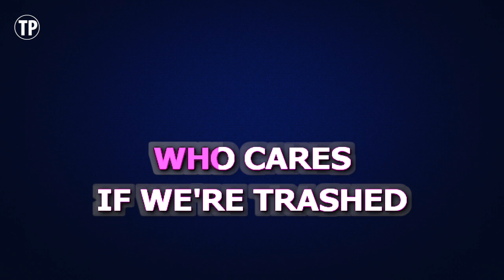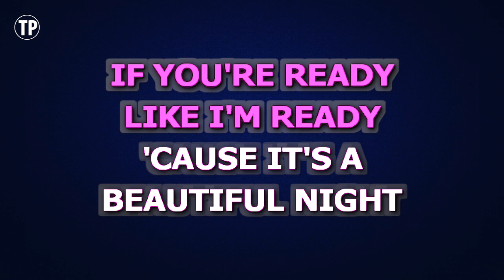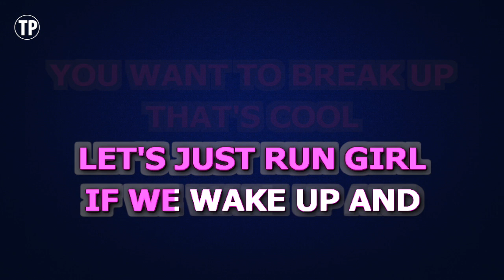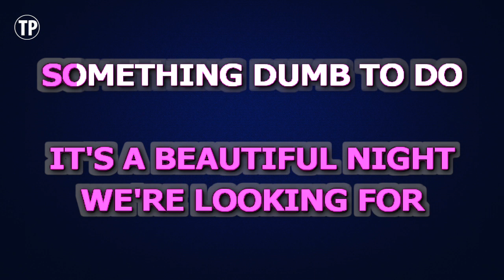Bruno Mars - Marry You (Karaoke Version)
Enjoy singing along with this Karaoke Version of Marry You as made famous by Bruno Mars.

Marry You is a song originally recorded by Bruno Mars. This version of the song has been fully re-recorded and re-arranged by Miguel Galguera

Release Notes:
· Tempo: 145 BPM
· Songwriters: BRUNO MARS, ARI LEVINE, PHILIP LAWRENCE
· Publishers: NORTHSIDE INDEPENDENT PUB, WB MUSIC CORP, BUGHOUSE MUSIC